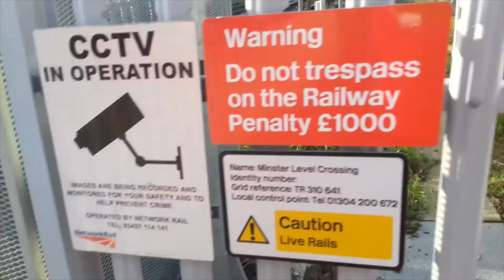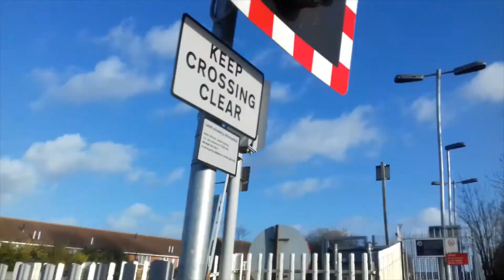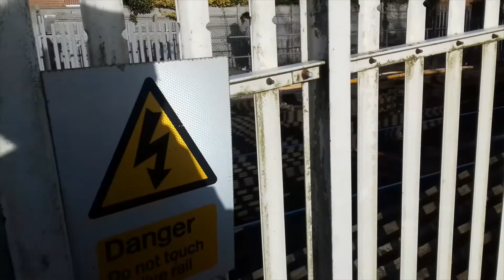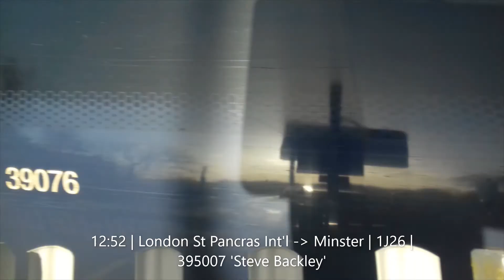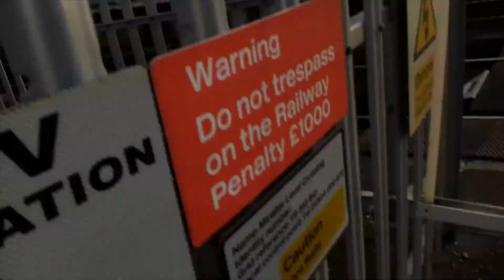Christmas with EWS Trains Episode 2 - Minster MCB Level Crossing (Kent) 08-12-2019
Christmas With EWS Trains Episode 2 brings us to Minster to see the AMENDED trains